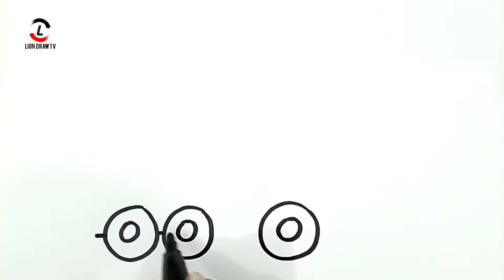How to Draw crane drawing, Painting and Coloring for Kids & Toddlers | Draw, Paint and Learn